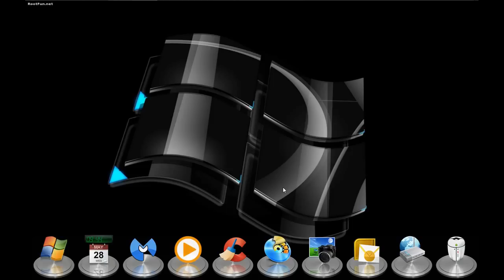My Ezvid Video